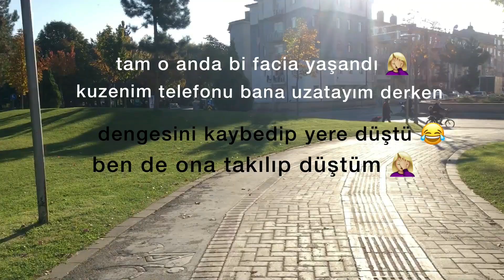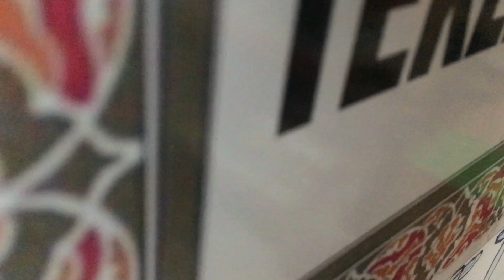Eskişehir’de benimle 1 gün! | Eskişehir turu | Kanlıkavak | Bisiklet vlog | (bisikletten düştük)